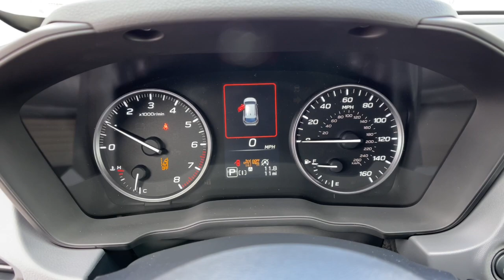2024 Subaru Crosstrek Premium NV Northern Nevada, Reno, Lake Tahoe, Carson City, Roseville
New 2024 Subaru Crosstrek Premium available at Lithia Subaru of Reno located in 2270 Kietzke Lane, Reno, NV, 89502. Servicing the Northern Nevada, Reno, Lake Tahoe, Carson City, Roseville area.

You're gonna love the  2024  Subaru Crosstrek. Make every project a breeze in this versatile Crosstrek. Whether you choose the plug-in hybrid or gasoline-powered model, you'll love the all-weather capability and spacious cargo capacity of this can-do crossover. SUV capability with a comfortable, car-like ride. That's the Crosstrek. See for yourself when you take it out for a test drive. Our professional staff looks forward to giving you excellent service!